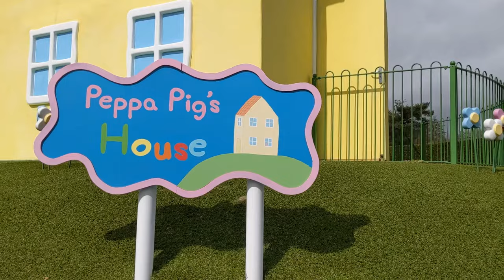Peppa Pig House